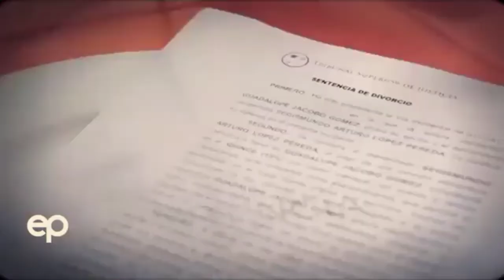Gaby Spanic en El Especial completo!